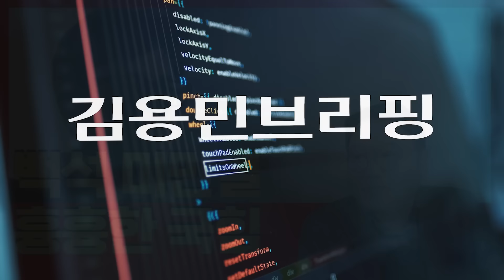한동훈 냉대받은 동영상에 국민의힘 패닉 (영상보기) [토픽]